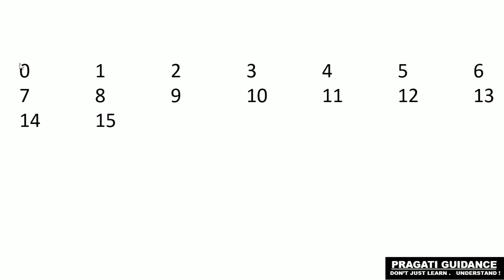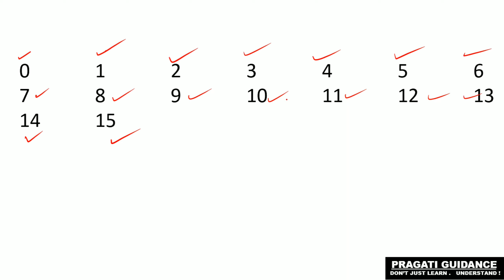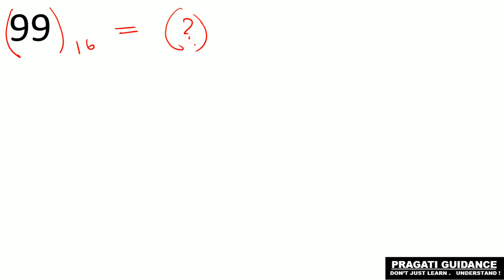Decimal to Hexadecimal-Hexadecimal to Decimal - Class 11 Computer Application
CLASS–11 || COMPUTER APPLICATION || DECIMAL TO HEXADECIMAL || HEXADECIMAL TO DECIMAL || 2ND CHAPTER || PART-3

CLASS - 11
 এই ভিডিও তে আমি একাদশ শ্রেণীর computer application - এর দ্বিতীয় অধ্যায় টাকে নিয়ে আলোচনা করলাম । এই ভিডিওতে আমি দেখিয়েছি একটা ডেসিমেল নাম্বার কে কিভাবে হেক্সাডেসিমেল এবং একটা হেক্সাডেসিমেল নাম্বারকে কিভাবে ডেসিমেলে পরিবর্তন করবে । আশা করি তোমরা বুঝতে পারবে ।

ধন্যবাদ ।